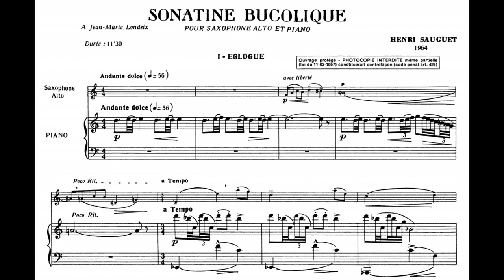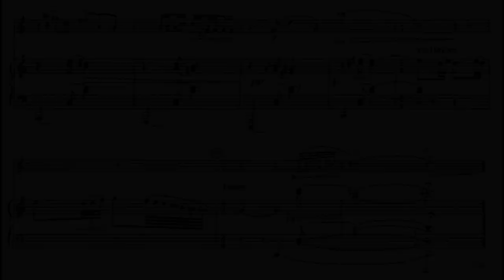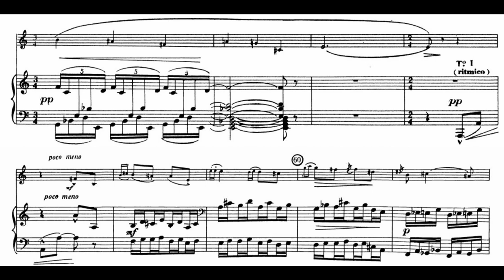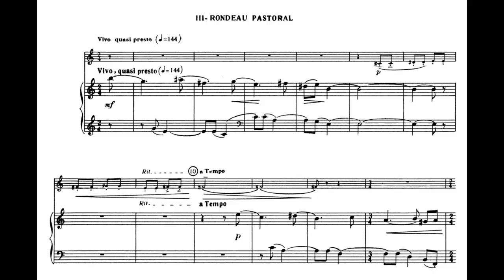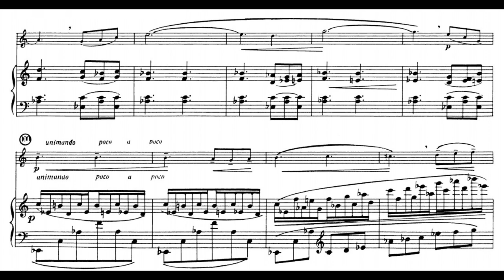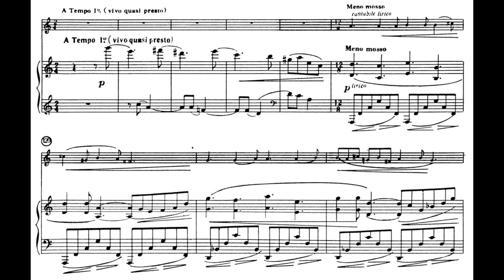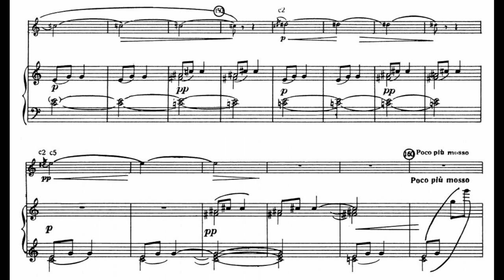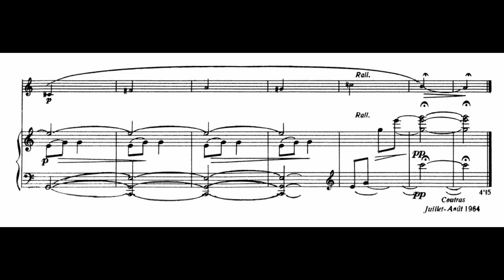Henri Sauguet - Sonatine bucolique for alto saxophone and piano (with score)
Composed by Henri Sauguet (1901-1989) in 1964.

Recorded by Hiroshi Hara (alto saxophone) and Fumie Ito (piano).

00:00 - I. Eglogue
04:05 - II. Chanson champêtre
07:40 - III. Rondeau pastoral